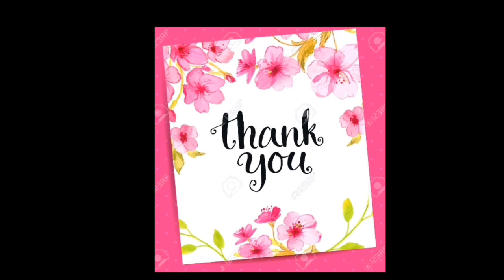compound interest without formula part 2